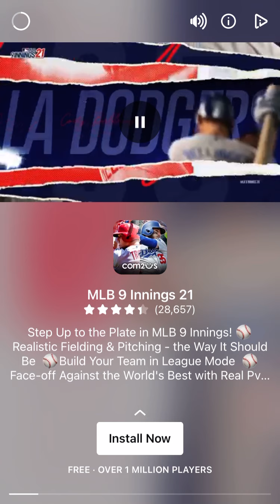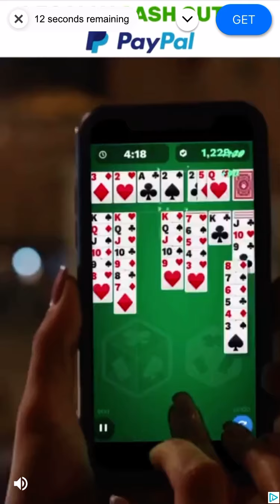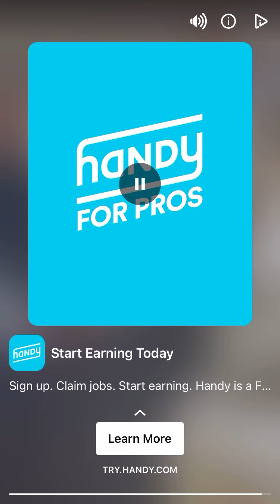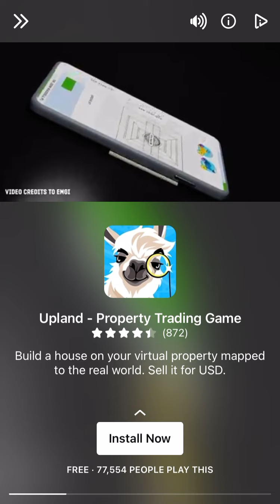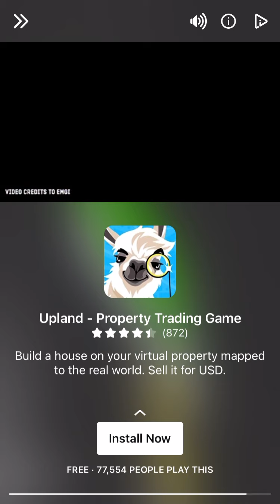Tap Sports Baseball 21 Gameplay Walkoff Hero Mike Trout Ronald Acuna Jr Juan Soto Rhys Hoskins iOS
Tap Sports Baseball 21 Walkthrough Gameplay Walkoff Hero Mike Trout Ronald Acuna Jr Juan Soto iOS